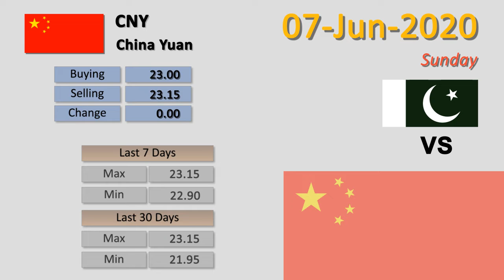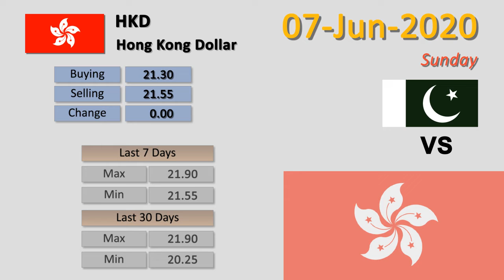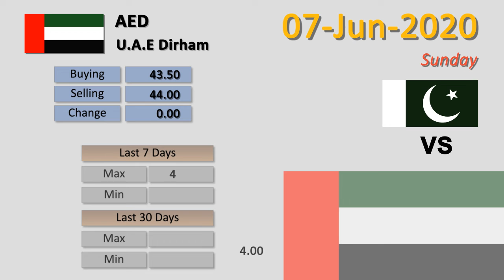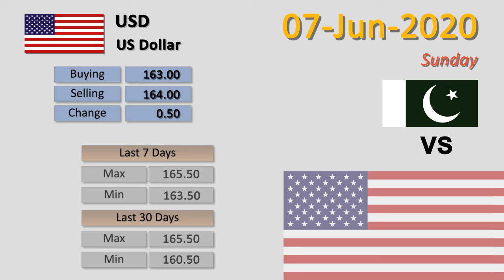Forex Rates Today | 07-Jun-2020 | USD to PKR | US Dollar Rate Today | FBTV Markets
Forex  Rates Today | 07-Jun-2020 | GBP to PKR | Pound Rate Today | FBTV Markets

7-Jun-2020

1 - China Yuan  To PKR | CNY to PKR
2 - Euro  To PKR | EUR to PKR
3 - Hong Kong Dollar  To PKR | HKD to PKR
4 - Indian Rupee  To PKR | INR to PKR
5 - Japanese Yen  To PKR | JPY to PKR
6 - Malaysian Ringgit  To PKR | MYR to PKR
7 - Saudi Riyal  To PKR | SAR to PKR
8 - Thai Bhat  To PKR | THB to PKR
9 - U.A.E Dirham  To PKR | AED to PKR
10 - UK Pound Sterling  To PKR | GBP to PKR
11 - US Dollar  To PKR | USD to PKR